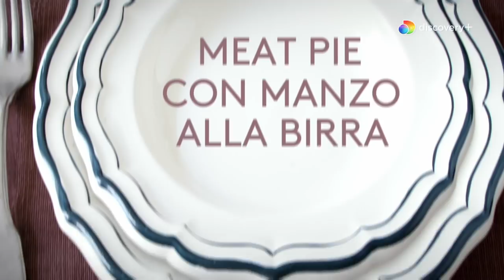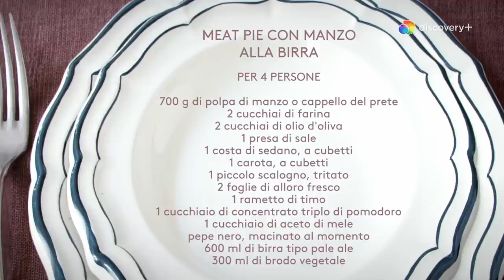MEAT PIE CON MANZO ALLA BIRRA | Le ricette di Csaba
Carne di manzo cotta lentamente nella birra, finché diventa tenerissima e poi racchiusa in uno scrigno dorato! Perfette per un pic-nic o per una "schiscia" fuori dagli schemi... Segui la ricetta di Csaba, passo dopo passo!

GUARDA LA NUOVA SERIE DI CSABA SUI PANIFICATI "The Modern Baker" qui